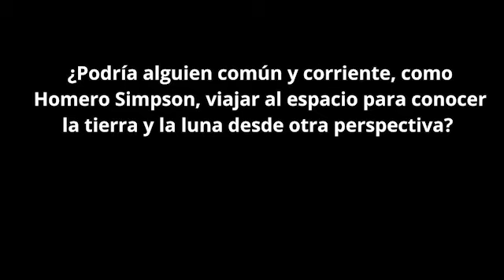Reporte Express / ¿Te gustaría conocer la luna?